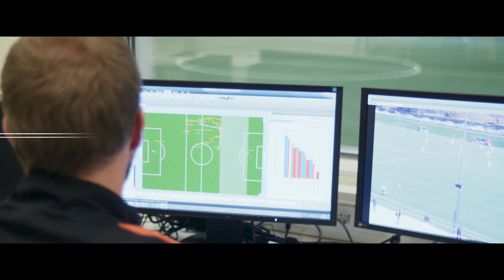Red Bull Soccer & Ice Hockey Academy | Salzburg, Austria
Enabling young athletes to develop to the maximum and achieve great, the Red Bull Soccer & Ice Hockey Academy in Salzburg, Austria, is state of the art when it comes to talent development. Each 72 ice hockey and soccer players from the ages of 14-20 years old are trained and developed here with the goal to make the leap to the professional clubs of EC Red Bull Salzburg & EHC Red Bull München (Ice Hockey) & FC Red Bull Salzburg (Soccer).